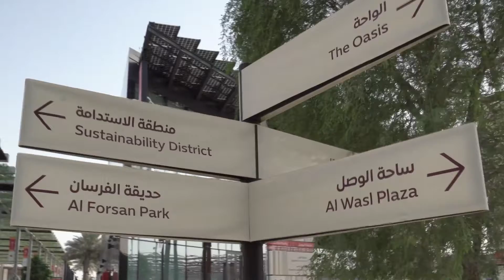جولة تفقدية لمعالي حصة بوحميد للإطلاع على جاهزية مشاركة الوزارة في اكسبو 2020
بل انطلاق الحدث الأضخم في المنطقة، قامت معالي حصة بوحميد وزيرة تنمية المجتمع بجولة تفقدية في أرجاء معرض إكسبو2020 اطلعت خلالها على أكشاك البيع المخصصة للوزارة في السوق العالمي، التي تتيح للأسر الإماراتية المنتجة في "الصنعة" و#أصحاب_الهمم في "مشاغل" خوض تجربة تسويقية نوعية في بيئة عالمية تنافسية. تفاصيل الجولة في هذا الفيديو.